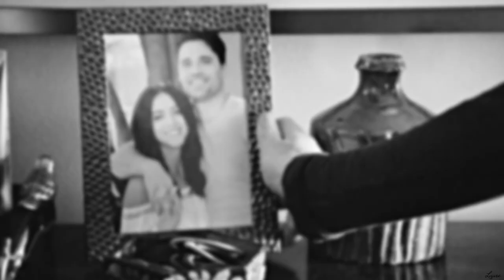Skye & Ward | I love you, I hate you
HD please!

Here's my contribution for viddersunited and it's for @SunnyVids ! She asked for a fast-paced Skyeward video, one that would have a similar vibe to the first video I ever edited of them (you can go check it out
Though I haven't edited these two in ages, I tried my best to hit the mark. I really hope you'll like it as much as I've enjoyed editing it! And again, thank you so much for the pledge, it meant a lot ❤

Show: Agents of SHIELD
Coloring: "Winter" by Annesoshi